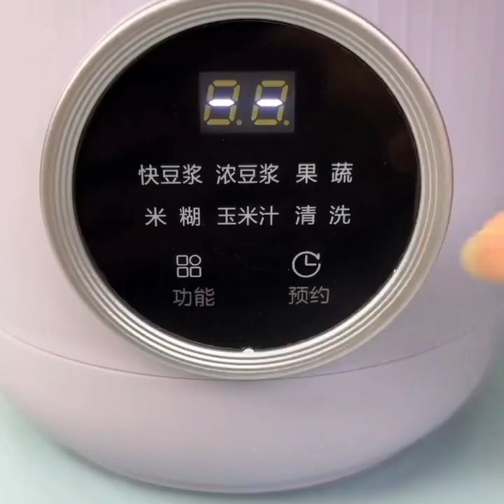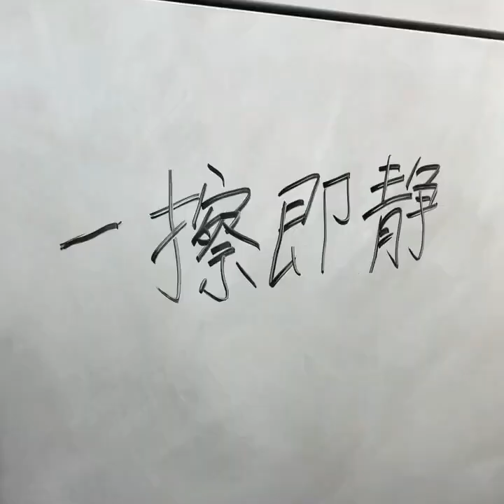Amazing Home Gadgets 🥰Appliances and ideas منضمات و أدوات منزلية صينية و أفكار هائلة لكل منزل 🏘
Amazing Home Gadgets 🥰Appliances and ideas منضمات و أدوات منزلية صينية و أفكار هائلة لكل منزل 🏘Looking for a new gadget to spruce up your gadget home? Consider a smart gadget or smart appliance from Amazon or AliExpress. With so many options to choose from, you're sure to find the perfect addition to your tech collection. Whether you're in the market for a cutting-edge smartphone, a high-tech kitchen appliance, or a trendy wearable device, these online retailers have got you covered. So why wait? Start browsing today and discover the latest and greatest gadgets on the market!

arket!

specifically, if you're interested in tech gadgets, you'll want to check out the latest innovations in wearable technology, home automation, and personal electronics. Some popular smart gadgets include smartwatches, fitness trackers, and smart home assistants like Amazon's Alexa and Google Home.

When shopping for gadgets, it's important to keep in mind the compatibility with other devices you already own. For example, if you're an iPhone user, you may want to stick with gadgets that are compatible with Apple's iOS operating system. On the other hand, if you're an Android user, you'll want to look for gadgets that work with Google's Android operating system.

One great place to find deals on gadgets is Amazon, which offers a wide selection of electronics at competitive prices. AliExpress is another popular online retailer that offers a huge variety of gadgets and other tech products at affordable prices.

When writing content about gadgets and electronics, it's important to use relevant keywords and phrases to improve your SEO. For example, some key phrases to include in your content might include "smart home automation," "latest tech gadgets," "wearable technology," "online gadget shopping," and "gadget reviews." By using these keywords strategically in your content, you can help improve your visibility and attract more traffic to your